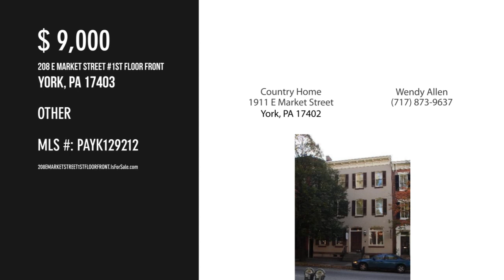208 E MARKET STREET 1ST FLOOR FRONT, YORK, PA 17403 - Wendy Allen - MLS PAYK129212